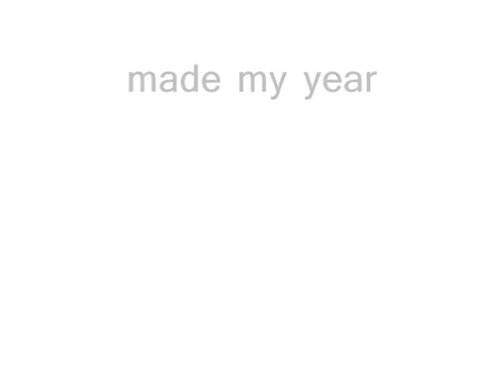Made my Year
I KNOW I SPELT CHANGPAGNE WRong i just cba to find ot how its actually spelt:) yeah its coming up to a year with boo, but im gonna make a one year anniversarie video at the time:)